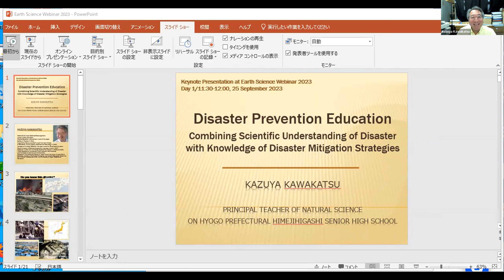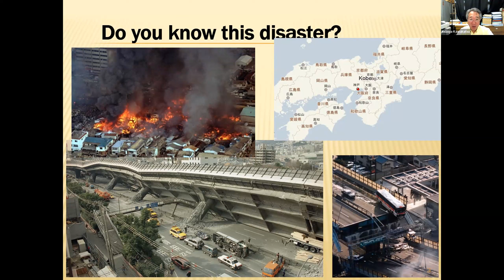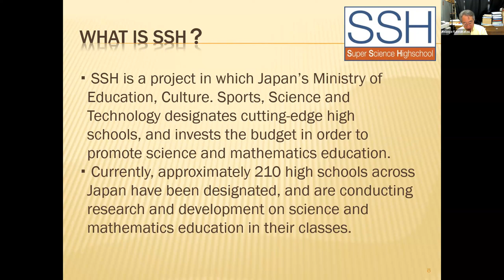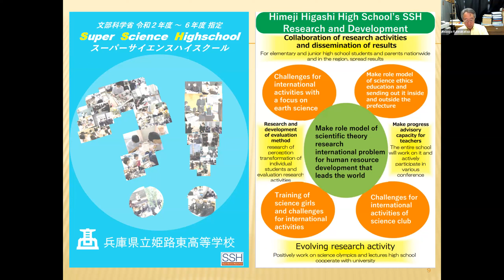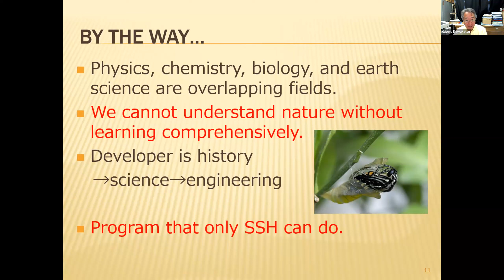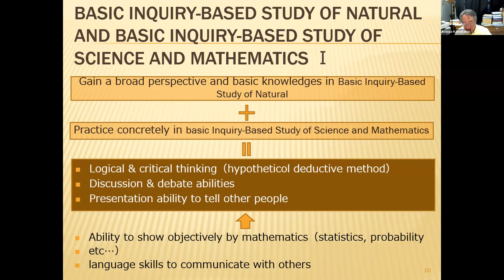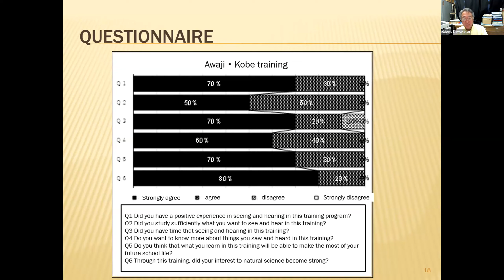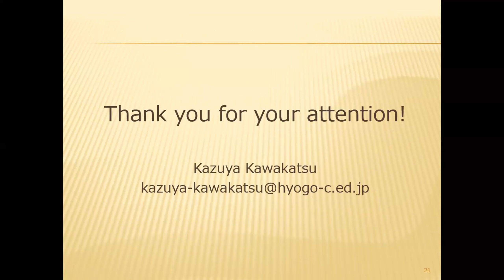Kazuya Kawakatsu | Earth Science Congress 2023 | Virtual | Scholars Conferences | September 2023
Biography: Master of Science, Shimane University Graduate School of Science. Principal Teacher of Natural Science Education of High School. Received the Noyori Science Encouragement Award in 2011 and 2014, the Physics Education Achievement Award of the Japan Society of Physics in 2012, the Outstanding Faculty and Staff Award from the Minister of Education, Culture, Sports, Science and Technology in 2013, the Kanagawa University Excellent Instructor Award for 15 consecutive years, the Tokyo University of Science Outstanding Instructor Award in 2017, and the Research Awards from the Takeda Science Foundation in 2018 and 2022. Wrote textbooks and problem collections on the basics of earth science, earth science, and the basics of science and mathematics. Delegate of the Geological Society of Japan (2022~) and of the Union of Japan Earth Sciences (2020~), member of the Subcommittee on International Education Response, the American Geoscience Union, and the Society of Japan Geoscience Education.

ABOUT SCHOLARS CONFERENCES
Scholars Conferences is a global leader in producing high quality Conferences, Meetings, Workshops, Symposia and, Webinars in all major fields of Pharma, Healthcare, Science, Technology and Medicine.

Scholars Conferences endeavors to disseminate the scientific knowledge and research through its Scientific Conferences and Meetings. Scholars Conferences is currently organizing International Conferences, Meetings, Workshops, Symposia and, Webinars with a main theme of “Accelerating the Cutting-Edge Scientific Research into Success by Bringing People Together”. We have a stable and growing client base that ranges from small and medium-sized organizations worldwide. Our production and management teams are located in the US, UK, Japan and India access to deep pools of subject matter experts.

Scholars Conferences strives to become internationally renowned for providing meetings of outstanding scientific quality, bringing together smaller interest groups to create informal and workshop style interactions, bridging a gap in the scientific conference community.

All the Conferences, Meetings, Workshops, Courses and Webinars conducted by Scholars International are accredited with Continuing Professional Development (CPD), Continuing Education (CE), and Continuing Medical Education (CME) Credits.